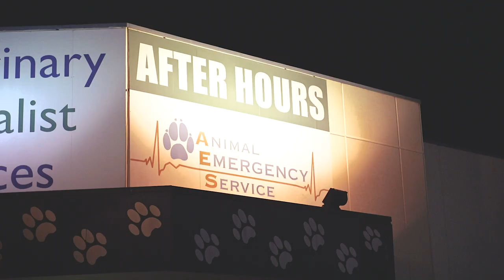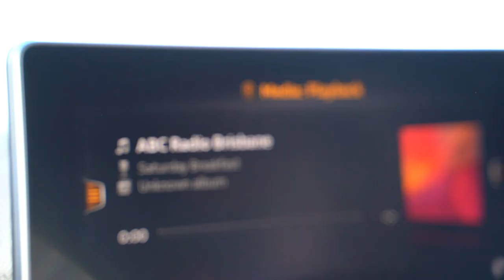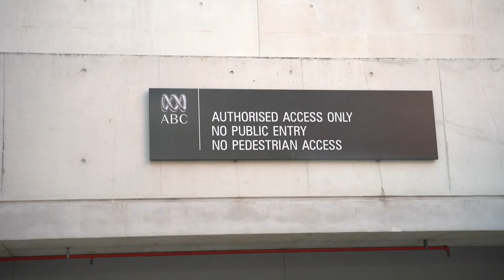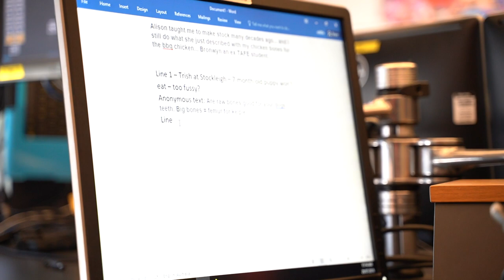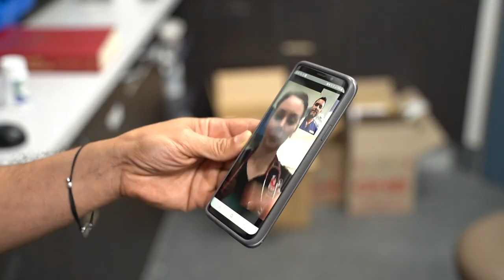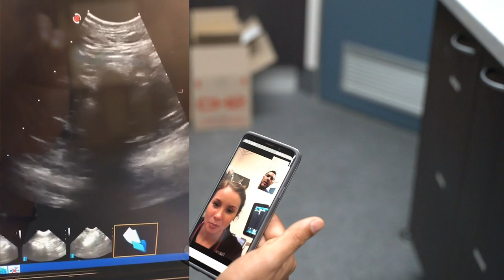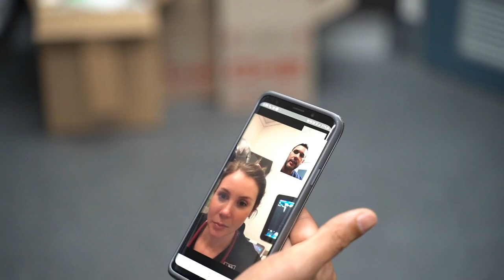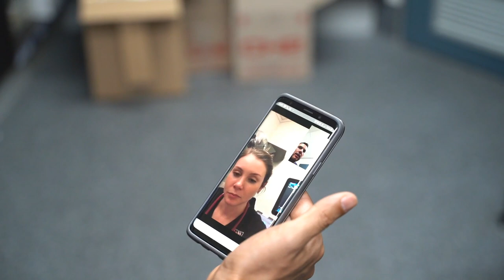G's Adventures - VLOG Fussy Puppy and Murder Mittens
This is the first of a series of VLOGS where I take you along a weekend at work. First, we tackle a Fussy Puppy on live talkback radio that is streamed across Queensland. I also learned the secret lingo of cat owners. Provided clinical advice on a lung ultrasound video from a case that @drbrookschampers was managing at @perthvetemergency. Enjoy!